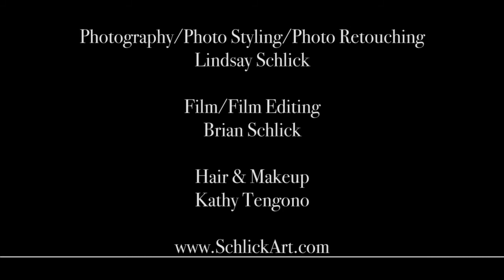Diane's SchlickArt Signature Luxury Pampering Photo Session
Diane came to SchlickArt Studios at a time of self realization. She is at a point in her life where she has figured out exactly who she is and is enjoying the confidence that comes with that. Diane chose to show off her sexy and edgy side, by wearing outfits that highlighted her figure and personality. From casual, to fiery, and "rock n roll", to boudoir, Diane's goal was to capture herself in the moment right now. She radiated confidence the entire day and it really shows in her photos and video.
To see all of Diane's gorgeous photo visit her page on our
Thank you to the amazing Kathy Tengono for her fantastic hair and makeup work you rock honey! If you have any questions for Kathy, or you want to book her for hair and makeup styling, Email her here
To see more photo shoots like this and to book your very own SchlickArt Signature Pampering Photo Session, visit our